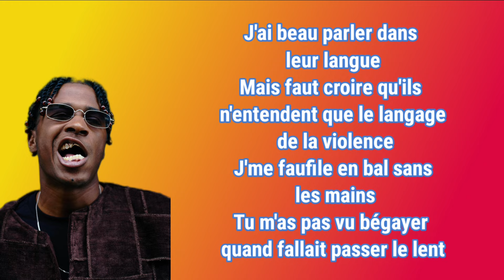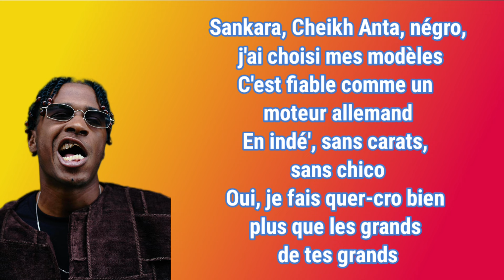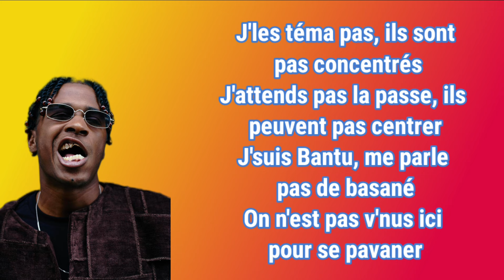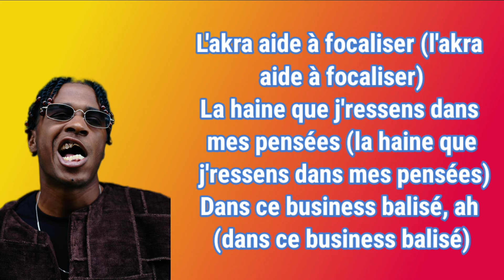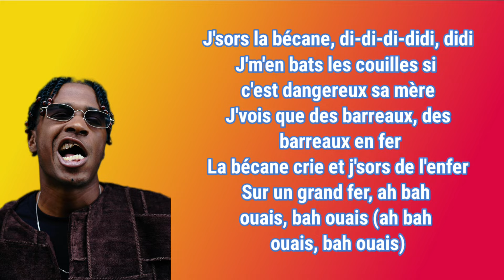Yamê - Bécane (paroles)